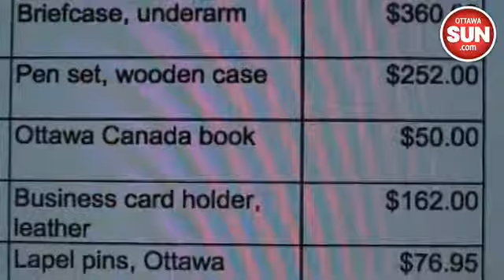City offers up the goods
More than $12,000 worth of goodies and swag went out of the door of City Hall as presents to dignitaries, official visitors and charity events.